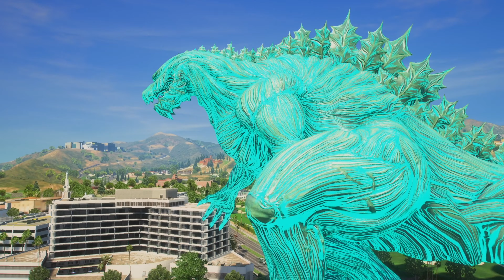Godzilla, Mechagodzilla and Kong vs Godzilla Super, Destroyah and Godzilla Earth - GTAV Mod